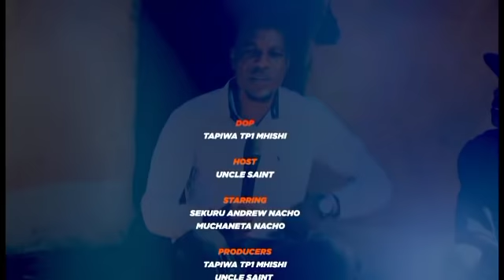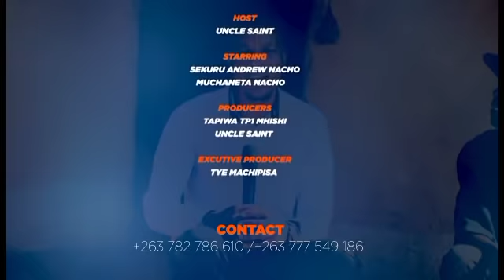ROYAL CHIKUNI SAGA |Magaranzou Ndiye Akabatira Muchaneta Akatobhadhara Kare